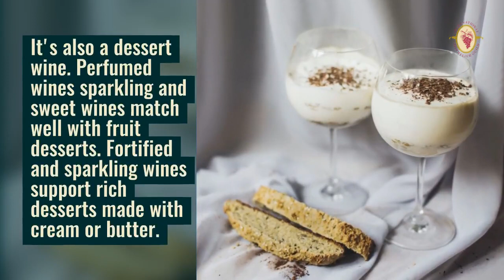Why we love White WIne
Here are some interesting facts...

Hey! We invite you to learn everything about white wine and alcoholic beverages with our new online course at ww.internationalsommelier.com.
Amazing opportunity to become a professional sommelier and get the job you always wanted